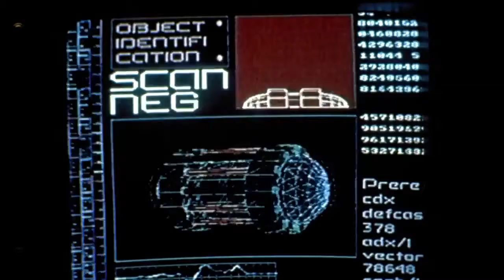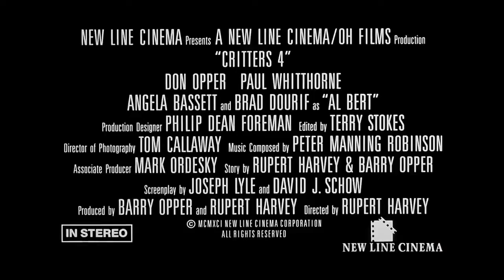Critters 4 1992 Trailer Oficial HD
Descarga peliculas gratis desde este enlace:
Descarga las mejores peliculas en la mejor calidad y totalmente gratis